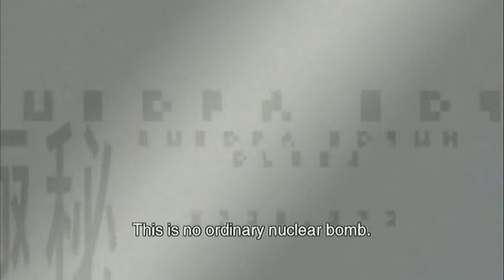Metal Gear Solid 2 HD Edition - Plant | Part 12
Plataform: PS3
Dificulty: Normal
Player: Tclbmx